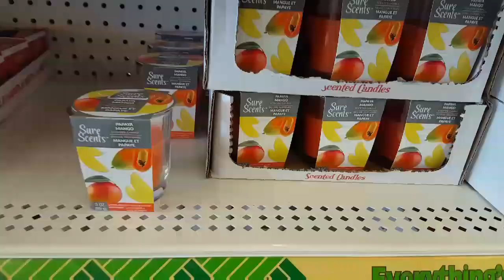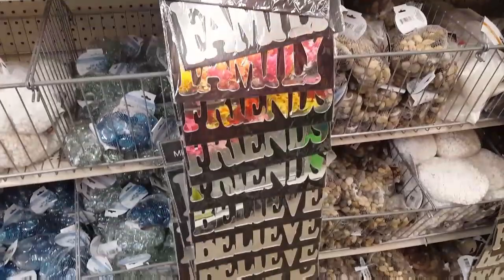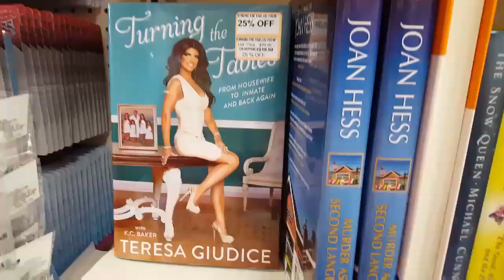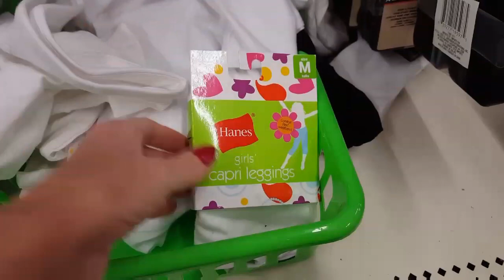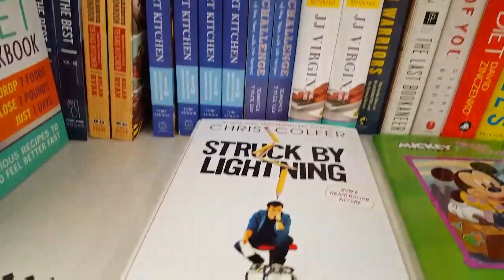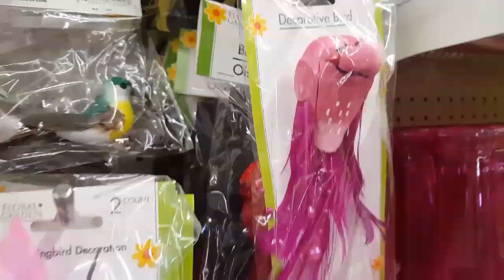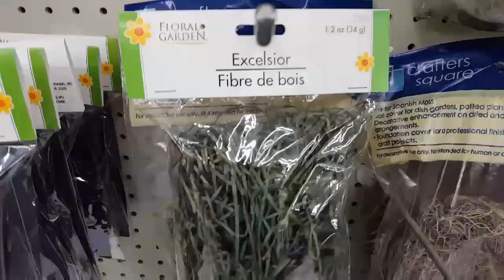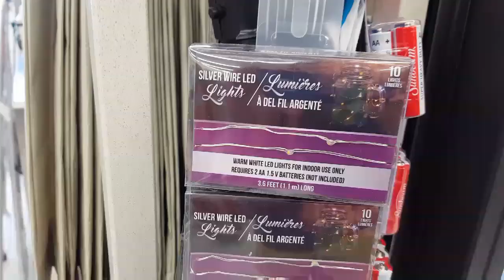Come w/ me to 3 Dollar Trees 6/21/17 New items!